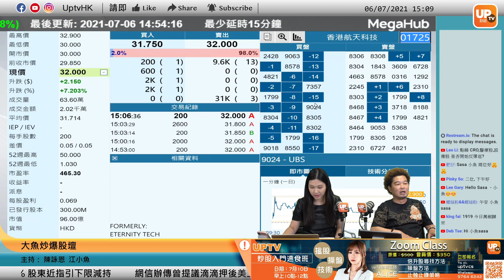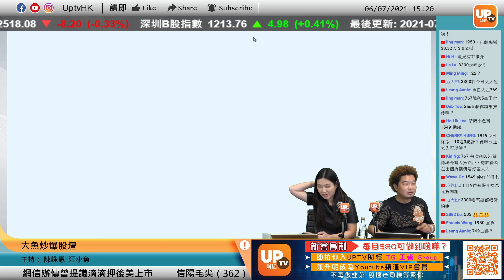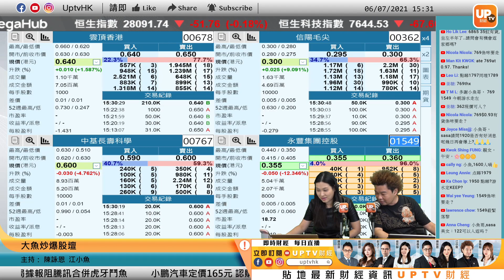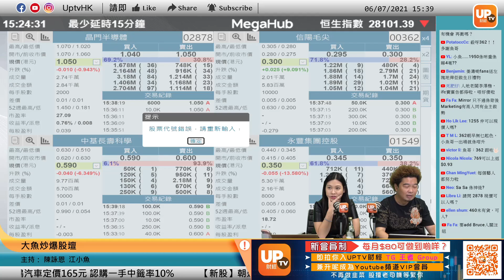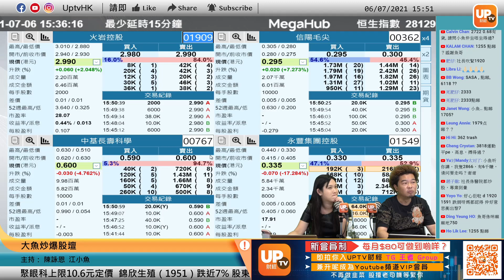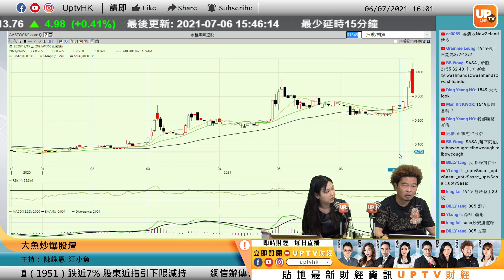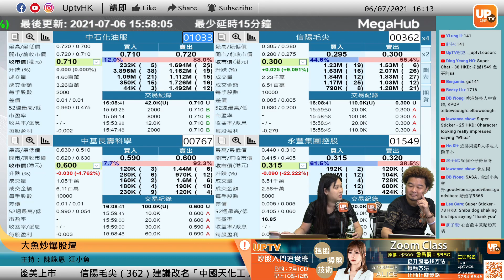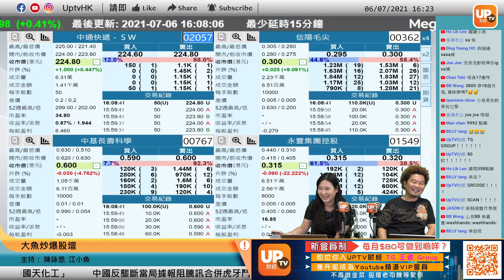信陽毛尖362又打算改名 配股「蟹貨」全力解救 ︳《大魚炒爆股壇》︳06/07/2021 ︳江小魚 陳詠恩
信陽毛尖362 又打算改名 配股「蟹貨」全力解救

信陽毛尖362又再諗住改名，今次建議改名重用「中國天化工」， 到底信陽毛尖362想搞啲乜？大家記得留意信陽毛尖362來緊嘅消息啦～ 信陽毛尖362～ 信陽毛尖362～ 加油～

《大魚炒爆股壇》 逢星期一至五，下午15：00-16：15 時段播出
個別股票時間點：
00:00
01:20 1725
03:08 362
09:18 767
10:16 3300
13:00 1549
13:55 769
21:01 678
24:41 1368
27:06 305
28:02 1950
30:33 1255
34:42 1909
35:53 43
42:13 750
43:37 1909
45:34 1772
47:15 1795
51:43 1919

▷ 牛牛號：UPTV財經 18213082
請多多支持各 UPTV主持
▷靜靜 (吳欣靜 Jasmine Ng)